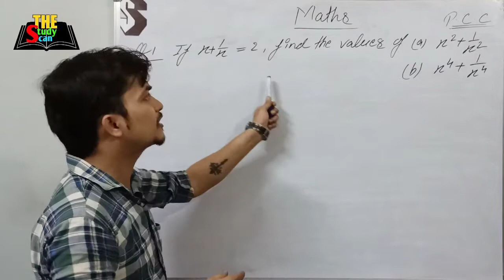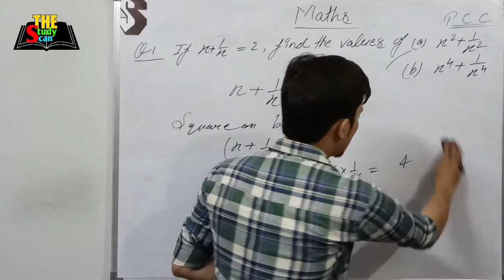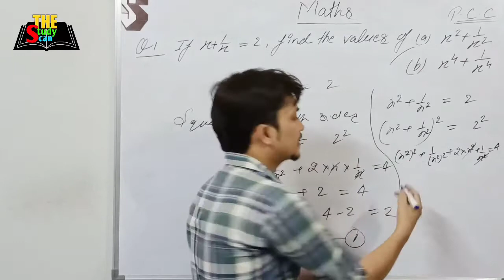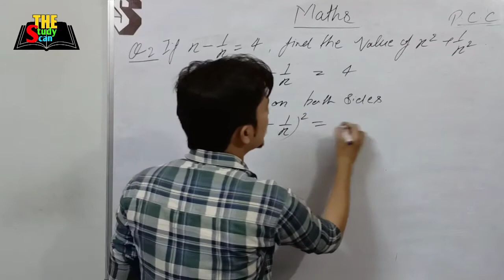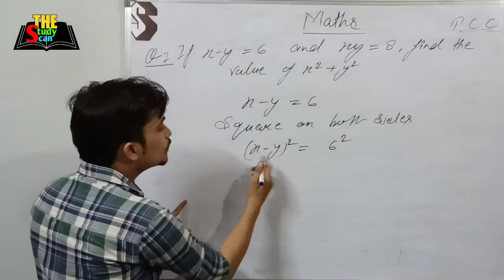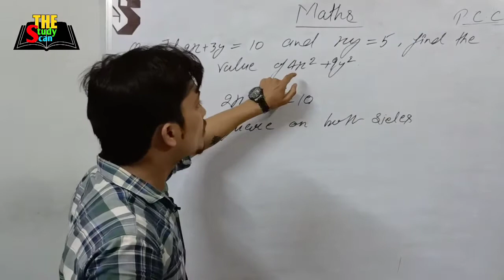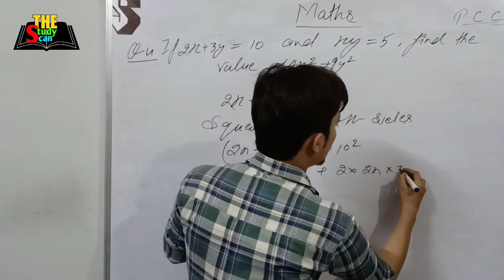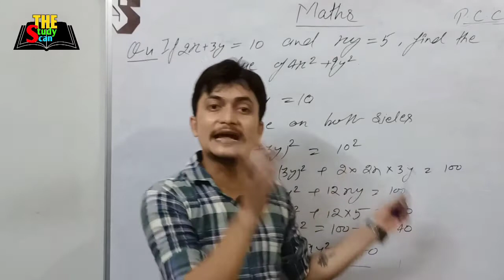SSC CGL | UPTET | CTET | REET | BANK | POLICE | and all other competitive exams | The Study Scan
Algebra is one of the broad areas of mathematics, together with number theory, geometry and analysis. In its most general form, algebra is the study of mathematical symbols and the rules for manipulating these symbols; it is a unifying thread of almost all of mathematics

In mathematics, a polynomial is an expression consisting of indeterminates and coefficients, that involves only the operations of addition, subtraction, multiplication, and non-negative integer exponentiation of variables. An example of a polynomial of a single indeterminate x is x² − 4x + 7.

Rules

In particular, for an expression to be a polynomial term, it must contain no square roots of variables, no fractional or negative powers on the variables, and no variables in the denominators of any fractions.